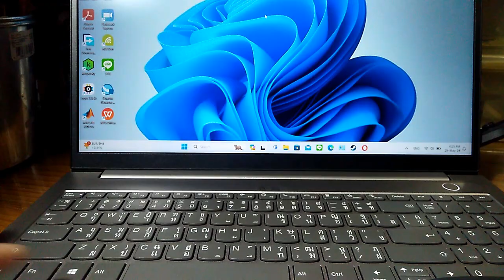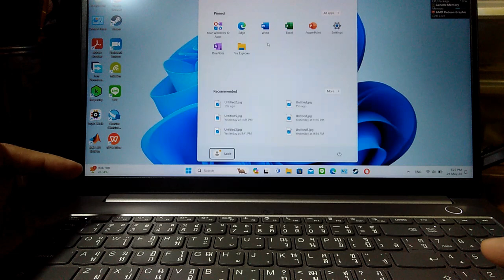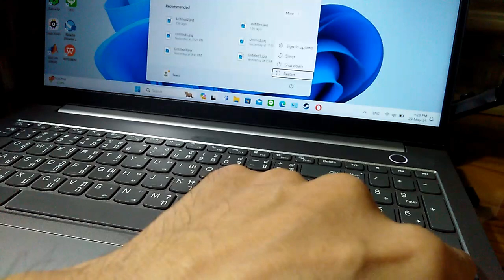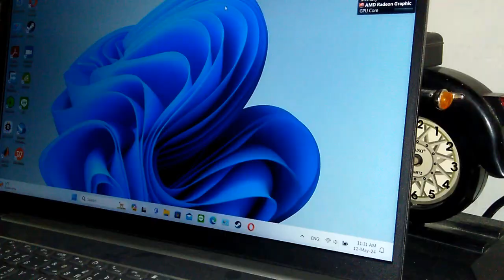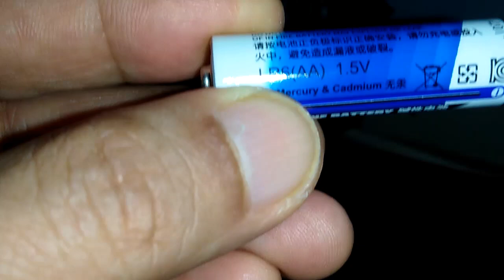Mouse ค้าง! Mouse ไร้สาย ไม่ต้องถอด ตัวรับสัญญาณ ลองทำแบบนี้